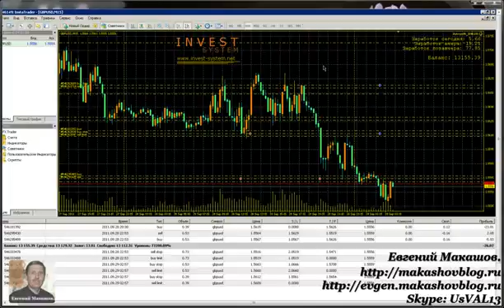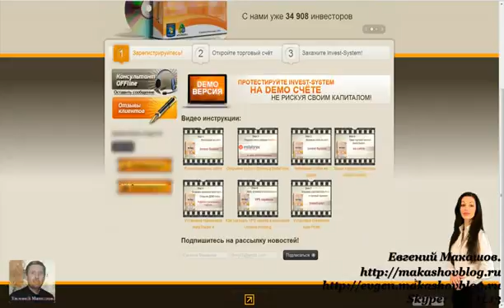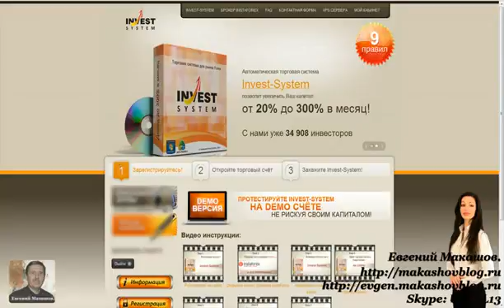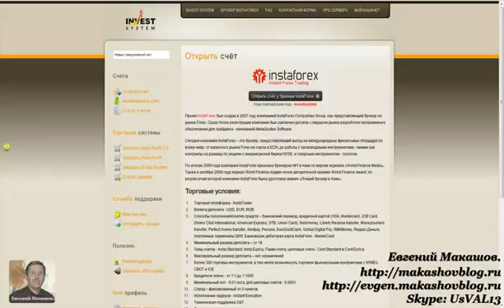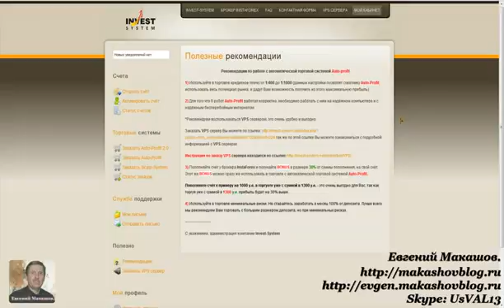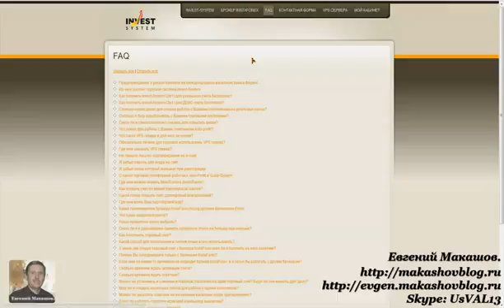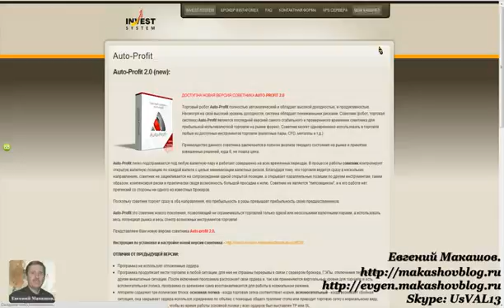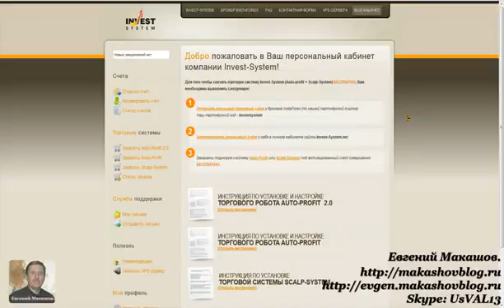INVEST SYSTEM прибыль и удовольствие mp4